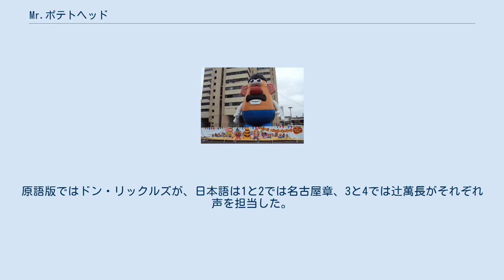Mr.ポテトヘッド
トイ・ストーリーシリーズ
Mr.ポテトヘッドとは、アメリカの玩具メーカーハズブロ社より発売されている玩具。
 Mr.ポテトヘッドの像。
 日本ではかつてはタカラトミーより発売されていたが、同社での販売は2018年3月31日をもって終了し、その後はハズブロの日本法人であるハズブロジャパンが販売している。
 ジャガイモの顔をした人形で、目や耳などの顔のパーツを自由に付け替えることができる。
全世界で累計1億個以上の玩具が販売されている。
 妻はMrs.ポテトヘッド。
 元々は1940年代に「朝食のシリアル製品のおまけ」として、顔のパーツを集めて本物のジャガイモ等の野菜に突き刺すと人形ができあがるというものであった。
これが反響を呼び、1952年にはテレビコマーシャルなどで全米各地で大々的にこの人形が販売され、初年度の売上げは日本円で5億円にも上った。
 2014年にはセガトイズが商品化権を獲得し、日本におけるライセンス商品の展開を開始した。
 1985年にはアイダホ州ボイシの市長選挙で「Mr.ポテトヘッド」が4票を獲得したことがある。
 2021年2月25日、販売元のハズブロ社はジェンダーニュートラルの観点から、同年秋よりブランド名を「Mr.」を外した「ポテトヘッド」に改称する事を発表した。
ただし、キャラクターとしてのMr.ポテトヘッド自体はそのまま存続する。
 1996年に映画「トイ・ストーリー」で登場して日本でも知名度を上げた。
1999年の「トイ・ストーリー2」、2010年の「トイ・ストーリー3」、2019年の「トイ・ストーリー4」にも登場する。
原語版ではドン・リックルズが、日本語は1と2では名古屋章、3と4では辻萬長がそれぞれ声を担当した。